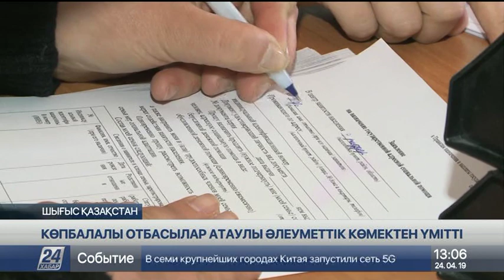Риддерде атаулы әлеуметтік көмек үшін 64 жанұя өтініш білдірген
Шығыс Қазақстан облысында 46 мыңға жуық отбасы атаулы әлеуметтік көмектен үмітті, деп хабарлайды «Хабар 24».